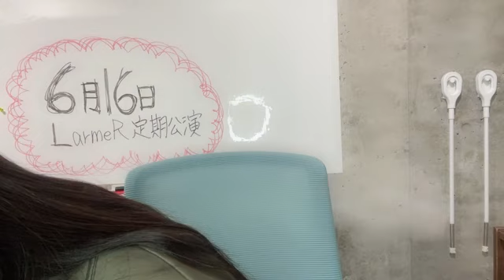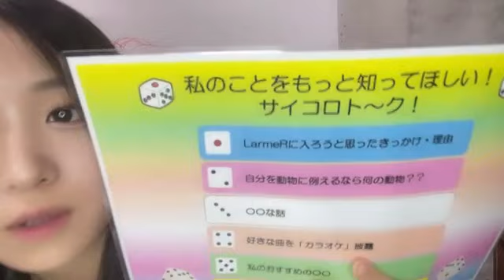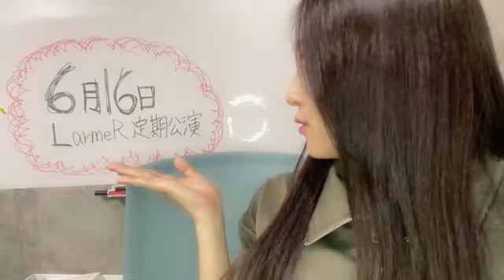20240601 坂口渚沙 LarmeR SHOWROOM 18時29分